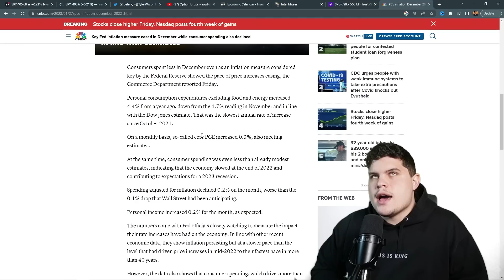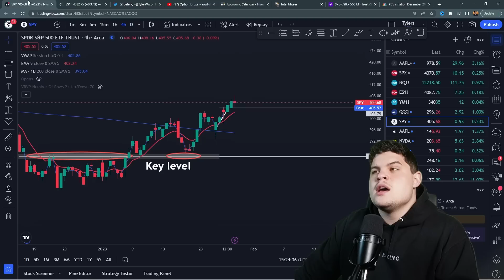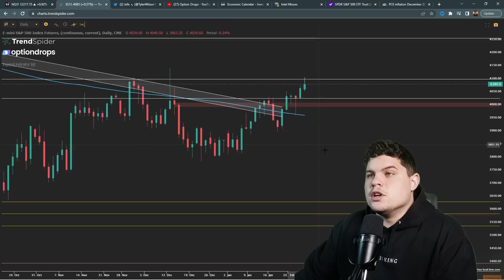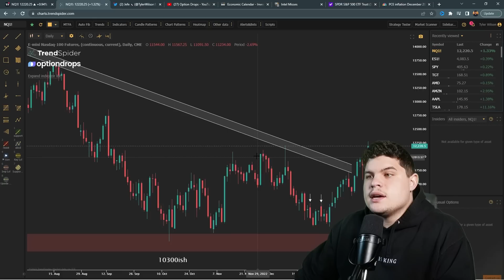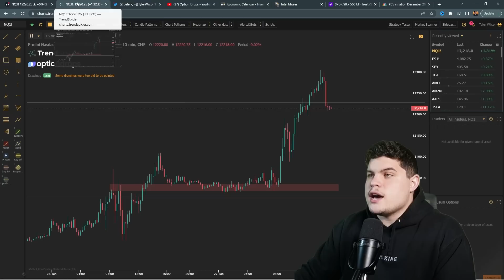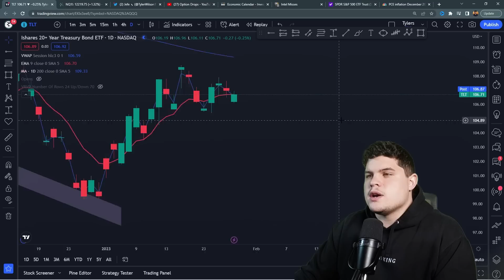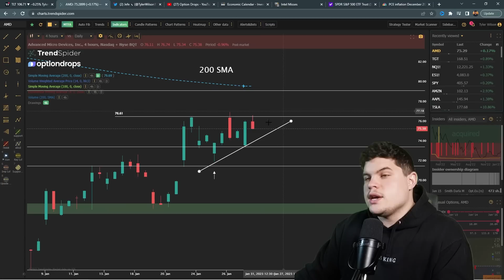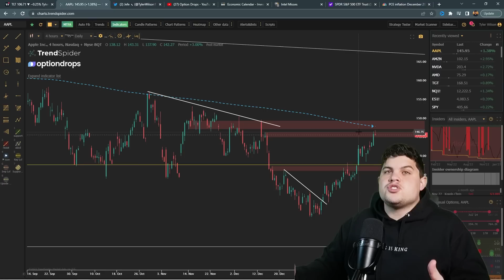BIGGEST Week For the Stock Market, You Need To Prepare